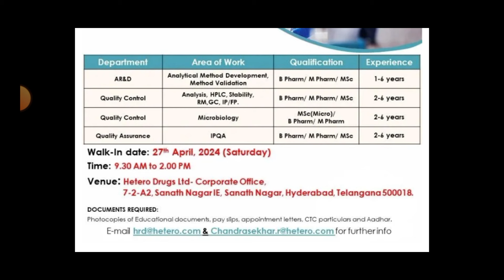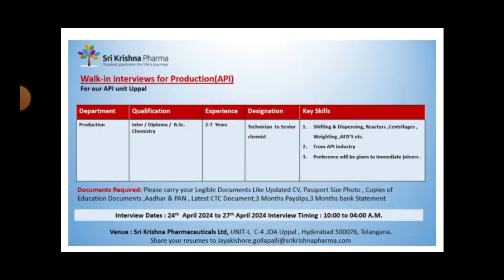Latest Pharma Jobs in Telugu 2024 || New Pharma Jobs in Vizag & Hyderabad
pharmaceutical jobs
pharma job
top pharma jobs
govt jobs
apssdc jobs
telugu udyogalu
job news
Ratna informations